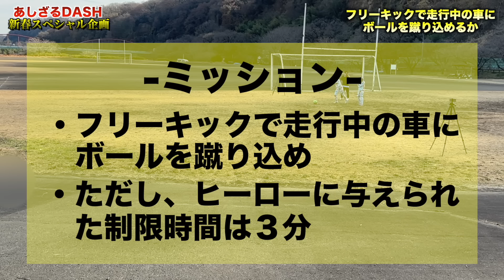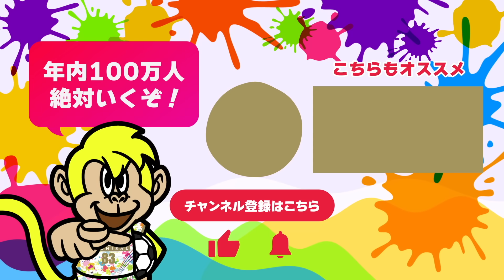【神技】元旦1発目にこのチャレンジはムズすぎるて…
⬇︎F GAMEチケット購入はこちらから⬇︎
※特典付きチケットが盛り沢山！是非チェックしてください👍

※12月18日20:00までの購入でFGAME会場受取が可能！

↓F GAMEスポンサー募集中↓
ご興味ある方はこちらにメールをお願いします。

【あしざるFC F GAME】
2024/1/14(日)
15:00開場
16:30開演
18:00キックオフ
開場：エスフォルタアリーナ八王子

【つばさ】
今年もあしざるFCをよろしくお願いします！
素敵な一年になりますように！

あしざるFCは、2023年12月31日までに

790,000人

あしざるFCスローガン
「フットサルを日本一のスポーツに」
この夢を追いかけています。

2026年までにフットサルで代々木第一体育館を満員にします。

【ユニフォームサプライヤー】
MOSH